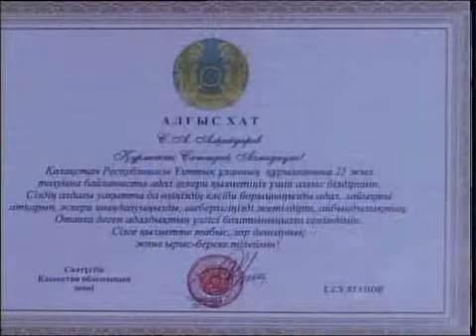каз День рождения Нацгвардии РК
1992 жылдың 10 қаңтарында Елбасы жарлығымен Қазақстан Республикасында Қарулы Күштерден алғаш болып Ішкі істер министрлігінің Ішкі әскерлері құрылды. Екі жыл бұрын Ұлттық ұлан болып өзгертілген аталған құрылымға бүгін 25 жыл толып отыр. Осыған орай облыс орталығында салтанатты жиын өтіп, бірқатар әскерилер Құрмет грамоталары, алғыс хаттар және мерейтойлық төсбелгілермен марапатталды.